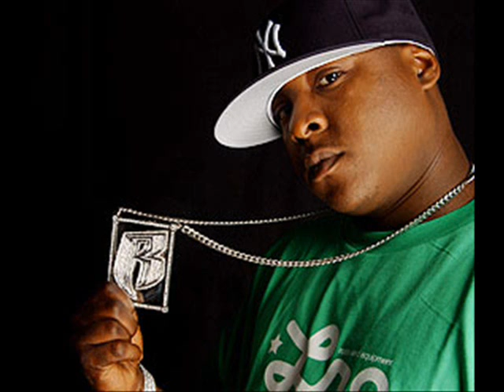Biggie Smalls, Dr Dre, Rakim, Big L - Deadly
DJ Premier Beat